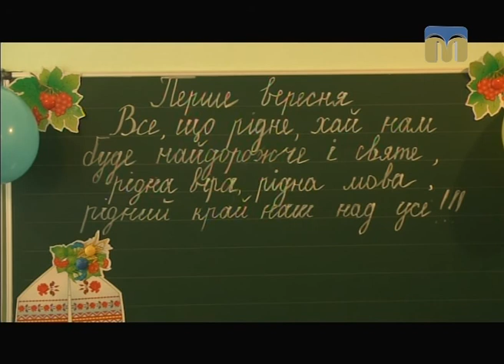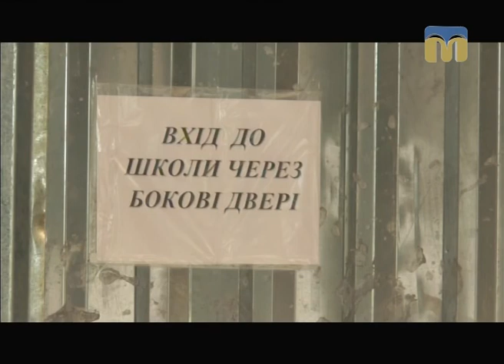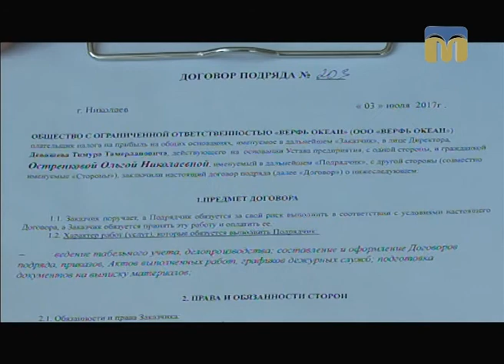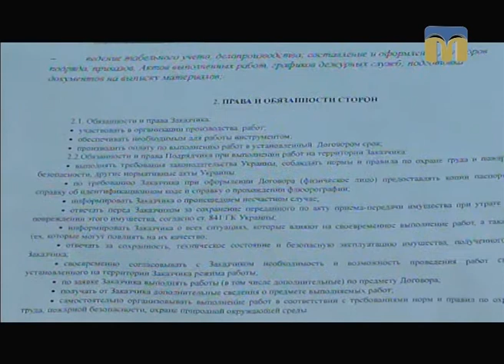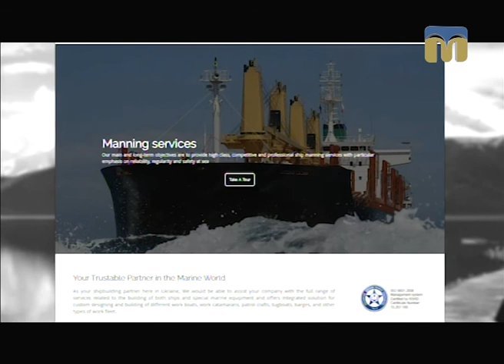Телевізійні новини Миколаївщини – 01.09.2017